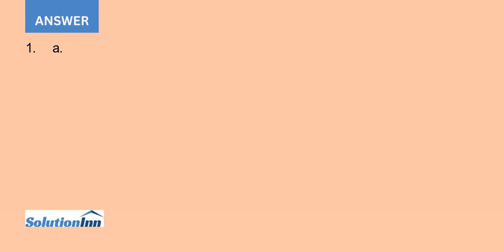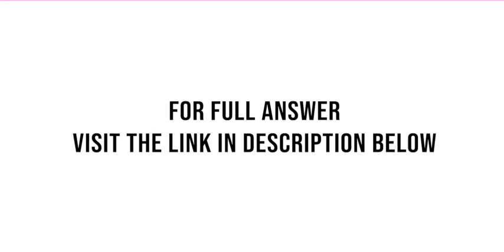1. Consider the following savings account statement a What interest rate is this bank paying b Gi...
1. Consider the following savings account statement: (a) What interest rate is this bank paying? (b) Give the interest and balance on 4/1/17. (c) Give the interest and balance on 1/1/19. 2. Consider the following savings account statement: (a) What interest rate is this ...